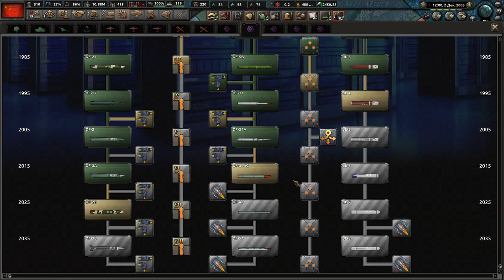НЕФРИТОВЫЙ СТЕРЖЕНЬ РОСТ - ПОДКЛЮЧАЕМ ВЕСЬ МИР К XINET В MD ЗА КИТАЙ(1)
Играем в Hearts Of Iron 4 с модом Millenium Dawn за Китай!